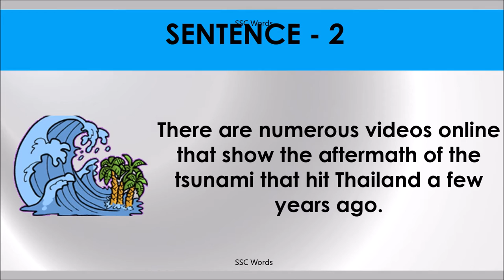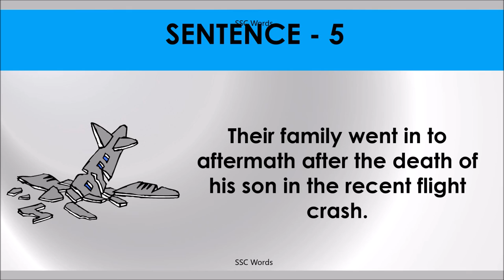AFTERMATH Idiom 148 # Meaning and five sentences # SSC Words